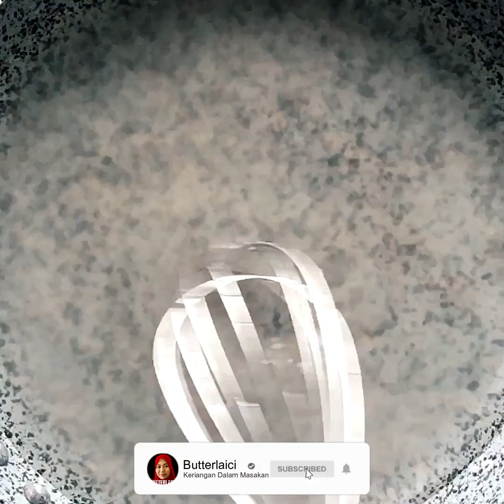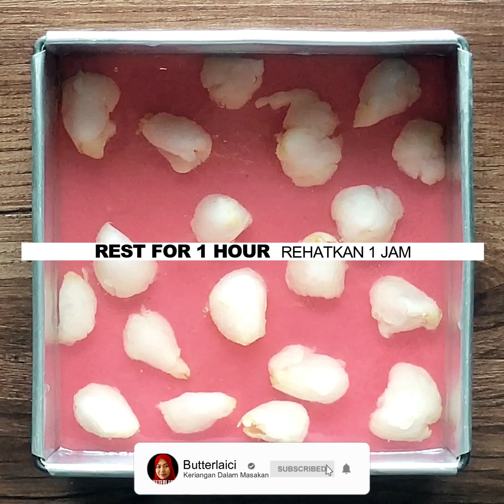SYRUP LYCHEE AGAR-AGAR JELLY | EASY DESSERT THAT EVERYONE CAN TRY | RECIPE FOR BEGINNER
ASSALAMUALAIKUM AND GREETINGS TO ALL. WELCOME TO BUTTERLAICI. TODAY I'M GOING TO SHARE A SYRUP LYCHEE AGAR-AGAR JELLY RECIPE. LET'S GET STARTED.

* INGREDIENTS: ENGLISH
1st Layer:

90 gram granulated sugar
1 cup water
1 cup fresh milk
1 egg
1 tsp vanilla essence
1/2 tbsp rose syrup
5 gram agar-agar powder

2nd Layer:

60 gram granulated sugar
1 1/4 cup water
1 cup lychee juice
5 gram agar-agar powder
Lychee

* BAHAN-BAHAN: BAHASA MELAYU
Lapisan Pertama:

90 gram gula pasir
1 cwn air
1 cwn susu segar
1 biji telur
1 sk esen vanilla
1/2 sb sirup
5 gram serbuk agar-agar

Lapisan Kedua:

60 gram gula pasir
1 1/4 cwn air
1 cwn jus laici
5 gram serbuk agar-agar
Laici